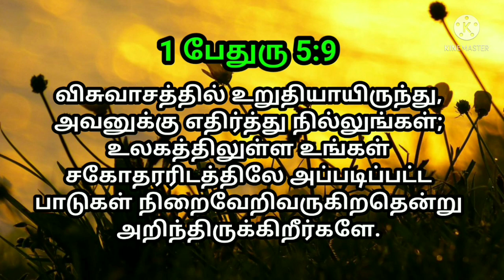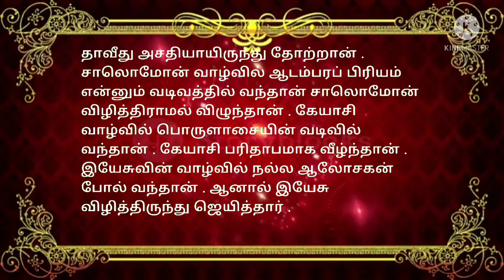indraya vasanam | today Bible version in Tamil | dhinam oru vasanam | indraya vasanam 12/01/2022